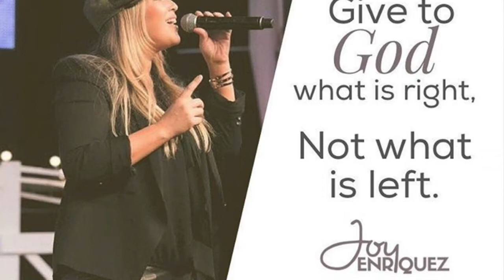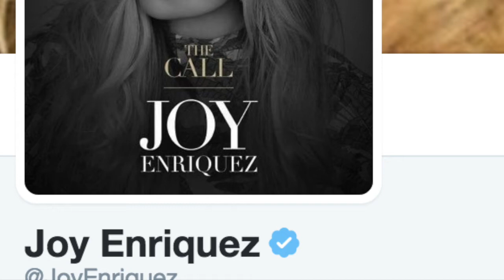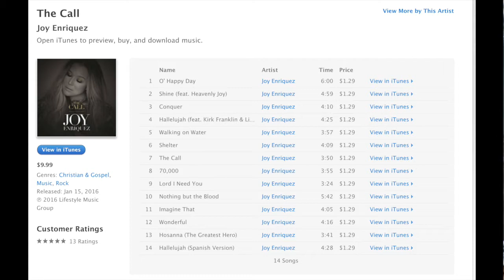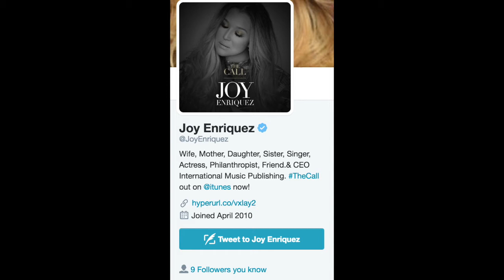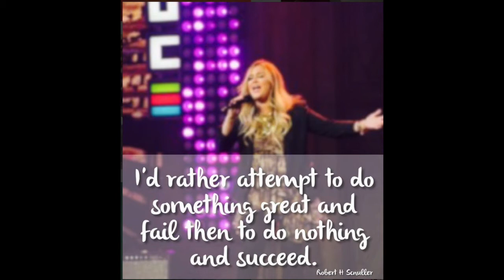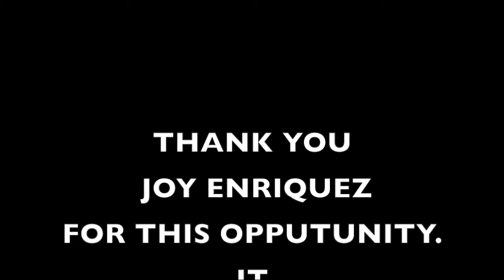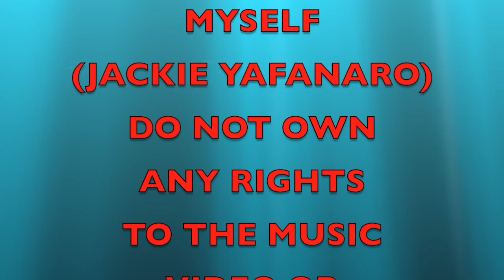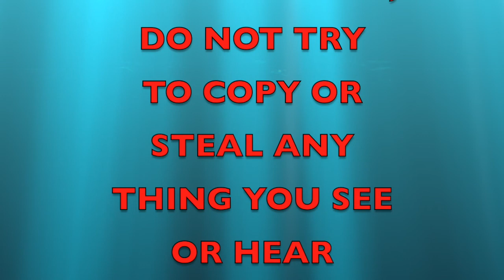THE-BOOK-OF-ROO (Jackie Yafanaro) interviewing SuperStar Joy Enriquez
The-book-of-roo (Jackie Yafanaro) did an interview with Superstar Joy Enriquez. She is a well-known singer and actress. She not only has been singing, basically her entire life. But she also sang background vocals for a song called "When You Believe" a duet by Whitney Houston and Mariah Carey.

As a young girl she was on Star Search and another tv show from the 90s called 7th Heaven. She and her husband Rodney Jerkins had their own reality show too.

In this Interview hear us talk about all that and her new album "The Call" and what inspires her and how she came into music and most importantly Christian music. We also talked about family, her family and her Four children and especially her Daughter, Heavenly Joy. She is following right after Mom and Dad, and already has a fan base of her own, and did I mention she is only Seven Years old!

I have to say even though Joy Enriquez is considered to be a "Superstar" she was and is the most down to earth lady. Patient, Kind, Supportive, and just a good hearted woman. Not many people in her shoes would have taken time out of their busy schedule to allow little ol me (and I mean that in every sense of the word LOL) to interview them. But she did, she not only allowed me to interview her, but also took her time and let me ask her anything I wanted.

 She also allowed me to meet her son which was really nice. I cut that part of our phone call out for privacy reasons, but I wanted to at least make sure I mentioned it because I wanted him to know two things. Number one it was very nice meeting him and number two I wanted to say I give him a lot of credit because not to many kids his age know how to fully handle meeting someone In my condition. But he handled himself like a true gentleman and to him, joy and her husband.  You should all be very proud for raising such a gentleman. You handled yourself amazingly well so good job buddy ❤️

There's not many artists that will let you interview them without stipulations, but she had none. I could have sat there and asked her questions for hours and I think she would have been totally fine with that. She is a sweetheart, so to Joy Enriquez thank you for your support, patients and kindness ❤️💋

To all those who watch this video and maybe are just seeing me for the first time or want more details about how this interview came to be, or even just want to learn more about the-book-of-roo and hear more of my story then please go to the link below 👇